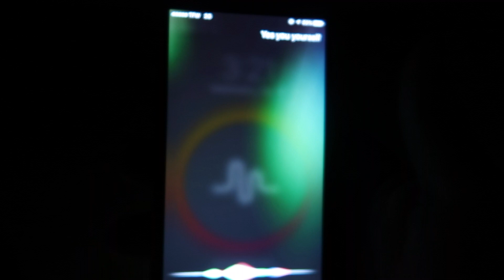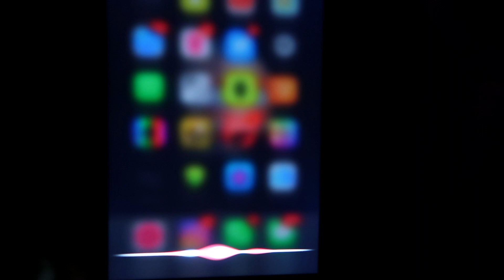DO NOT TRY SIRI AT 3 AM CHALLENGE *SCARY*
~ Social Media ~
Musical.ly : @Jesseunderhill

●DJ Quads - Birds And The Bees